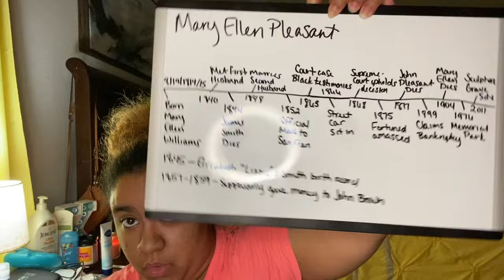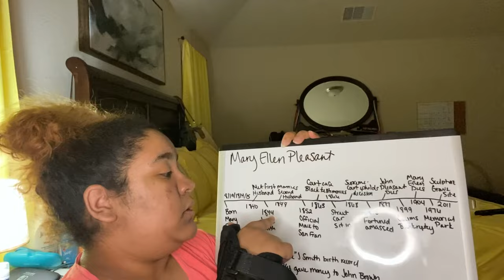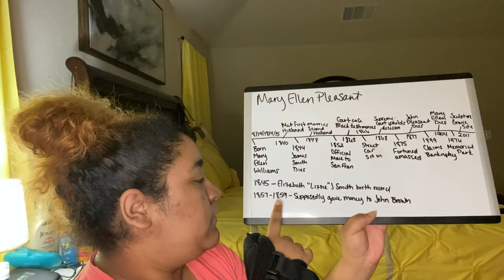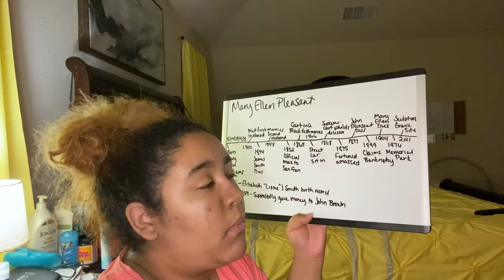Untold History : Mary Ellen Pleasant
Today’s video is about the life of the mother of civil rights in California and arguably the first Black female self made millionaire, Mary Ellen Pleasant